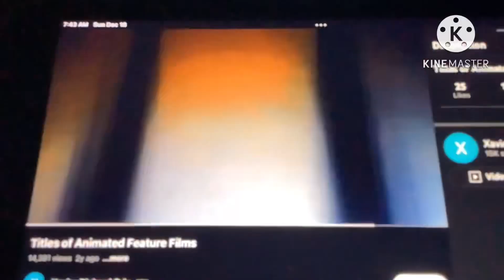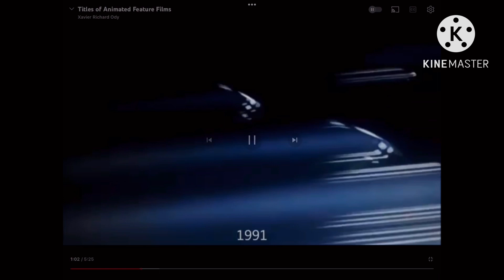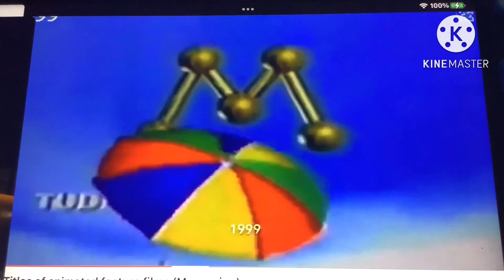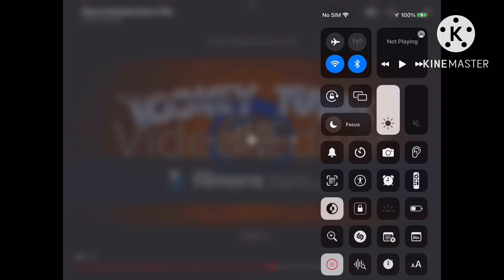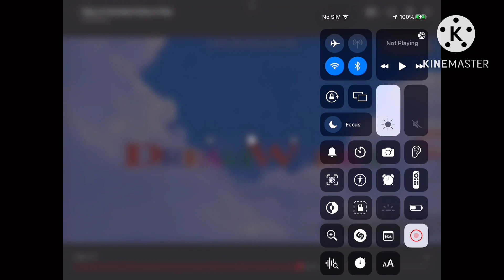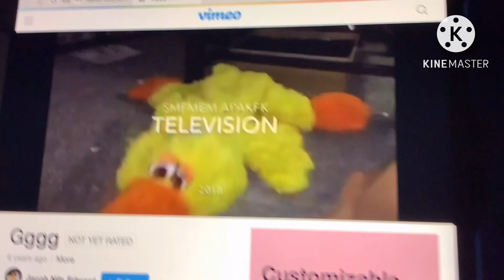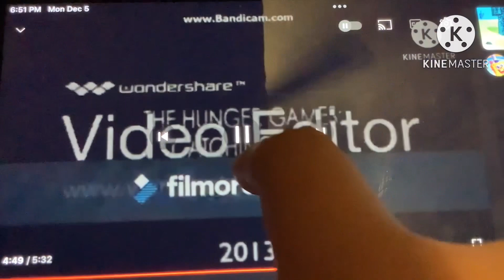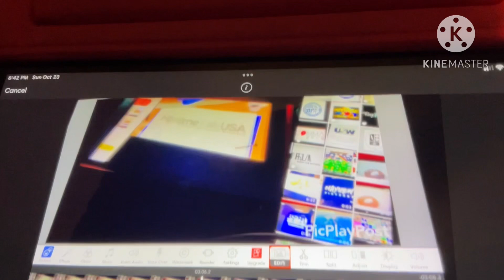Titles of animated feature films